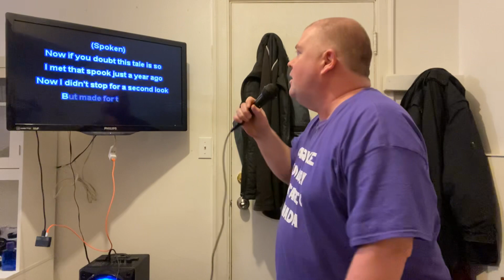The Headless Horseman Karaoke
I don’t own the song rights.